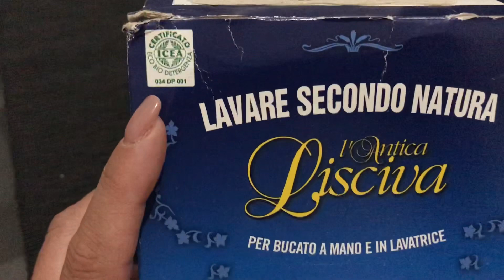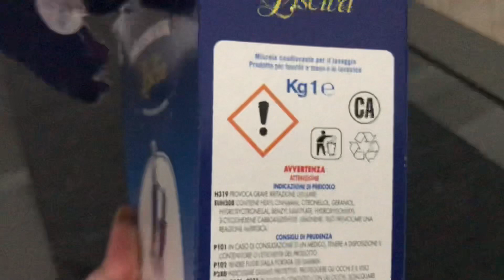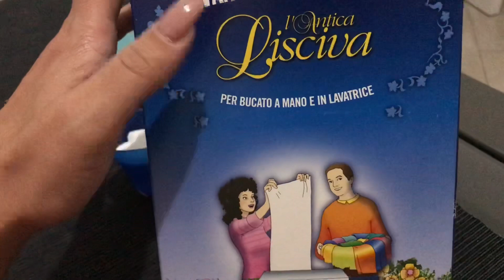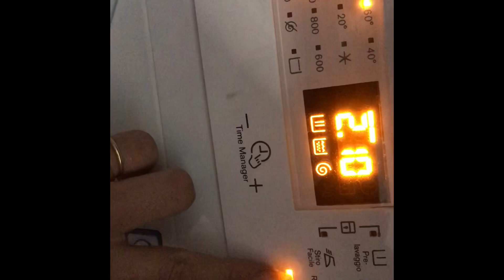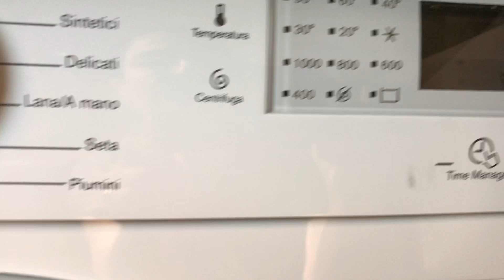Lavare senza inquinare usiamo la lisciva